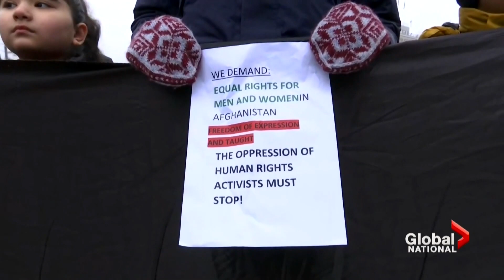Taliban talks begin in Norway as Afghans endure humanitarian crisis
Representatives of Afghanistan's Taliban arrived in Norway on Sunday for three days of talks on how to alleviate a humanitarian crisis.

Millions of Afghans have been plunged deeper into poverty since last year's Taliban takeover, which resulted in disruption to aid programs and deteriorating food security.

Critics of the talks say this is a way of recognizing the Taliban, but as Mike Armstrong reports, there is a need to address the humanitarian crisis Afghans are going through.